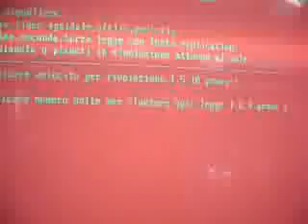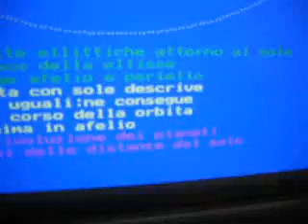leggi di keplero.flv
file.avi precedentemente registrati in video.google:
scadenza 29 aprile-13 maggio
scaricati su PC come file FLV e registrati in youtube (possibili doppioni )
16 aprile 2011